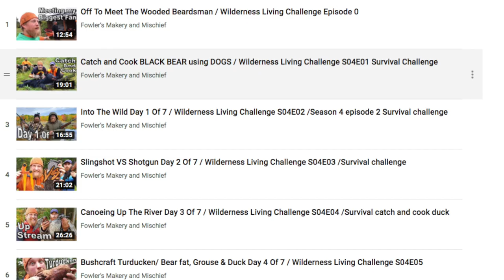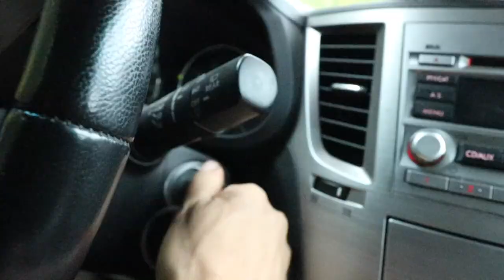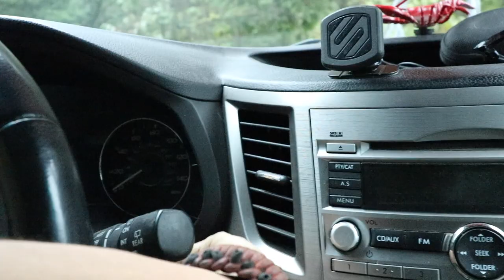Eating BONE MARROW for Breakfast, Day 7 Of 8 / Wilderness Living Challenge S04E08 Survival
We don't want to wast a thing so its BONE MARROW for Breakfast then a move to the final location for the last day and night off the survival challenge before we weight out.

Tune in Monday, Wednesday and Friday 9pm est For New Episodes !

Brought to You In Part By BATH SUBAU Woolwich, Maine

*FOWLERSMAKERYANDMISCHIEF.COM*
Slingshots, Survival Gear and Custom Fowler Merch!

iunio Survival Gears:

* Thrunite Headlamps*

*4 Direction Bushcraft, Epic large Fire Steal and fatwood*